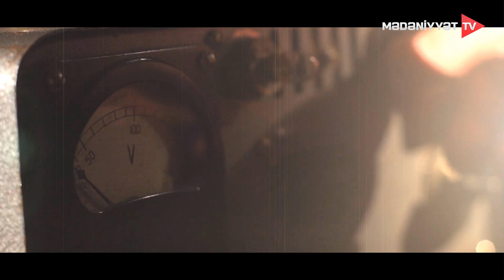Yaşananlar - 31.12.2022 | Samirə Əliyeva